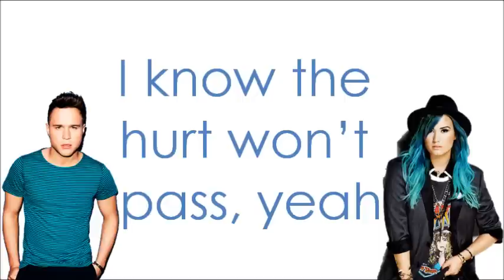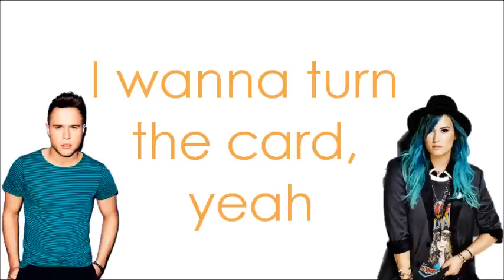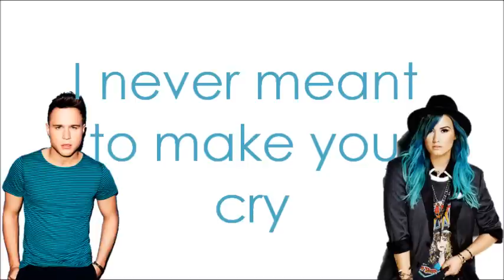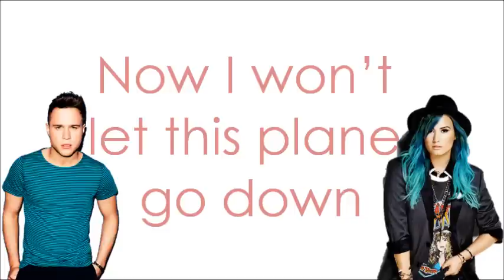Up - Olly Murs ft. Demi Lovato - Lyrics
Canción interpretada por Olly Murs y la colaboración de Demi Lovato